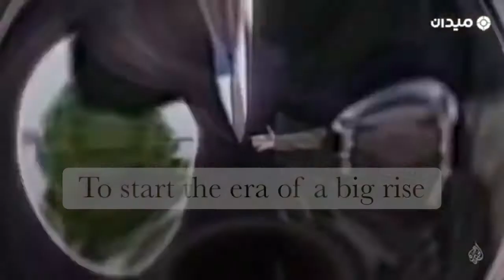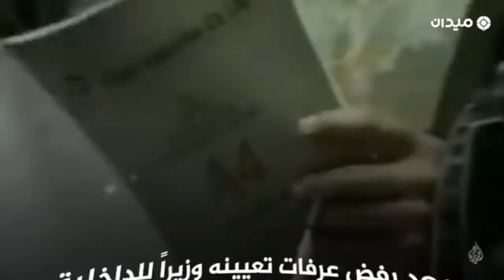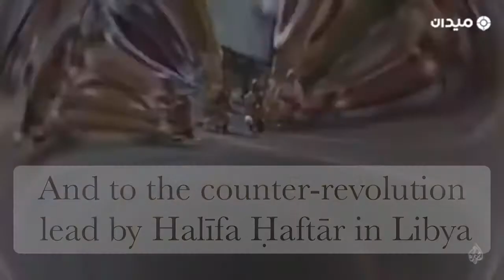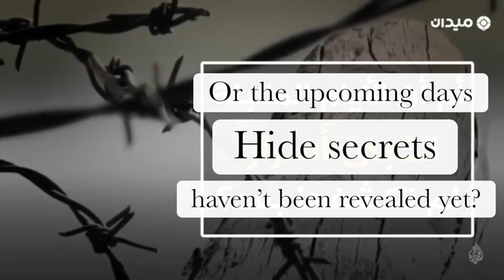Muhammad Dahlan... the story of the number one enemy of the revolutions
All rights are reserved to Midan Media, part of the Al-Jazeera network

Translation by Amaraia Center